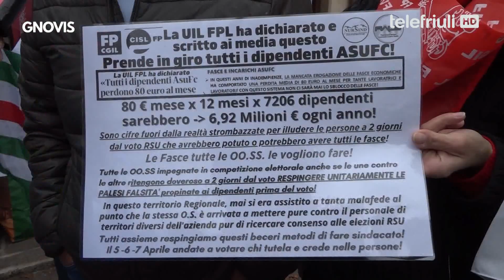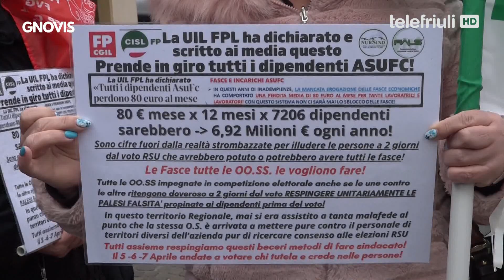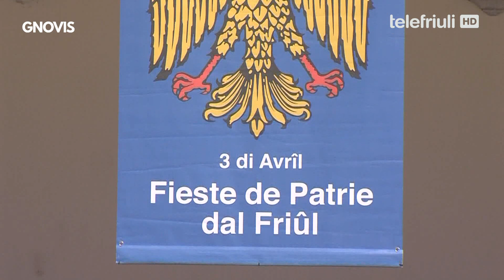Gnovis - 4 Aprile 2022